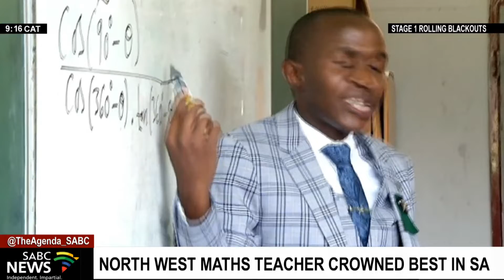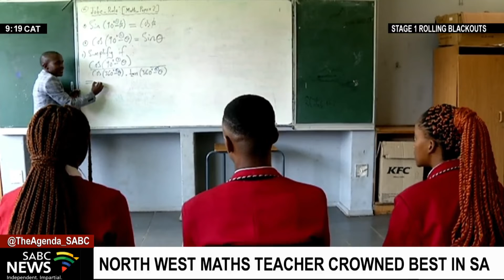North West Maths teacher crowned best in SA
A 32-year-old teacher from the North West has been crowned the best Maths teacher in the country. Tebogo Mokwene, who teaches at a school in Mahikeng, was lauded for his unique teaching methods.